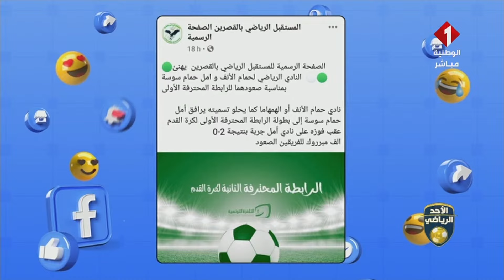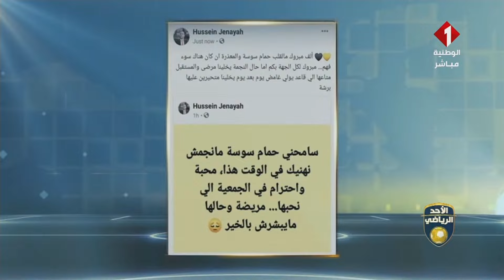برنامج الأحد الرياضي ليوم 25 - 04 - 2021 | الجزء الثاني